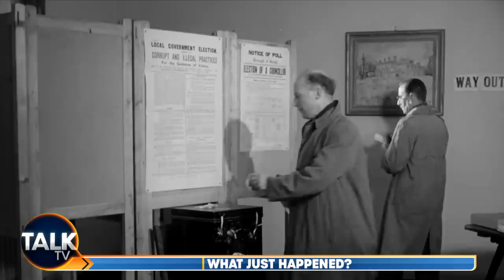What Just Happened? With Kevin O'Sullivan | 05-Jun-23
"Today, Holly Willoughby climbed into the bus that had already destroyed Phil… and reversed it back over his crumpled body. Again and again. If he wasn’t quite dead when she started, he sure as hell was by the time she’d finished. With former friends like Holly, who needs enemies? This Morning’s poisonous nest of vipers is NOT a family!"

Kevin O'Sullivan wraps up another mad, mad week in the world of news and current affairs. Expect bold opinions from TV's most outspoken host.

This week Kevin is joined by JJ Anisiobi and Amanda Devlin.